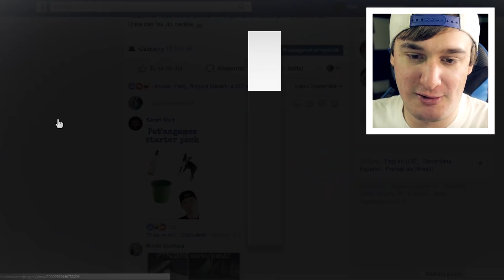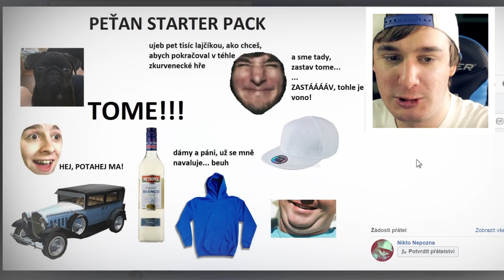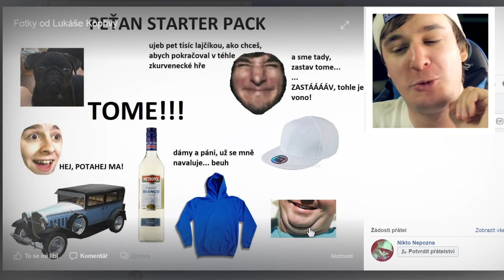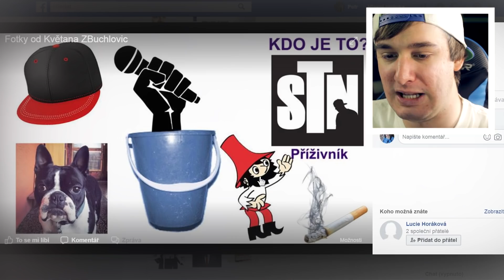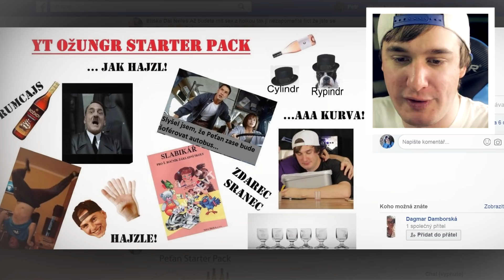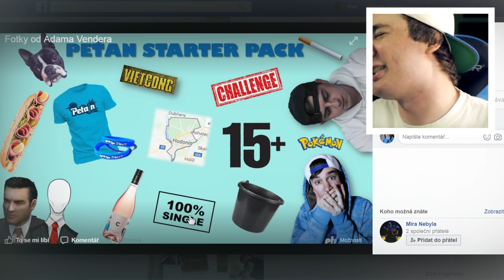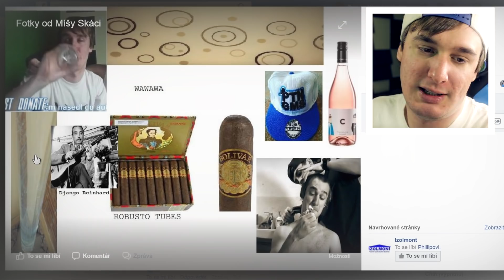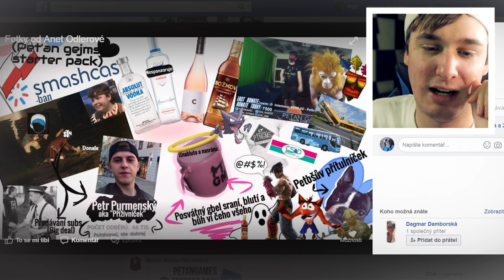REAKCE | PTNGMS STARTER PACK | (by PeŤan)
POUŽITÁ HUDBA
► Flux Pavilion - Excuse Me
► Django Reinhardt e Josette Dayde - Coucou
► Dave Apell and The Applejacks - Ooh baby ooh
► Louis Jordan and His Tympany Five Ration Blues
► Mafia 1 - Fate
► Belleville - Django Reinhardt
►The Andrews Sisters - Rum and Coca Cola